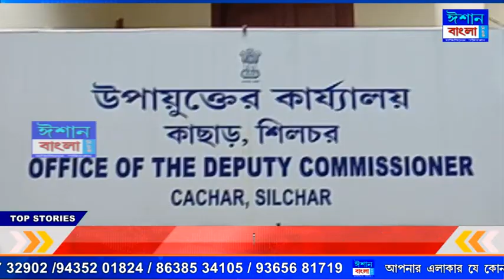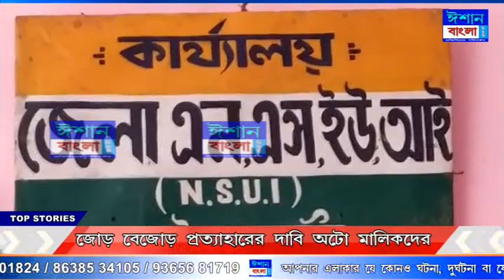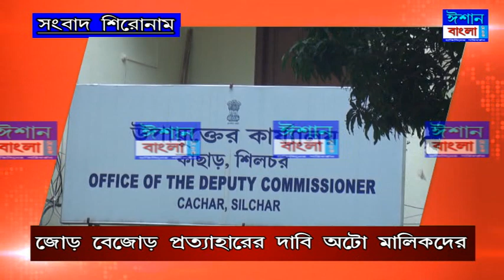ISHAN BANGLA BENGALI NEWS 24 - 06 - 2020